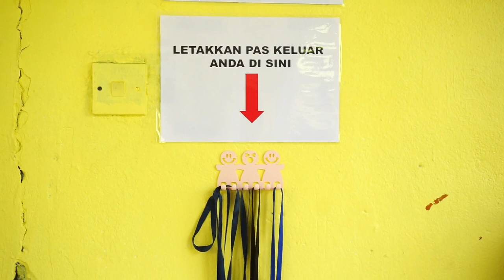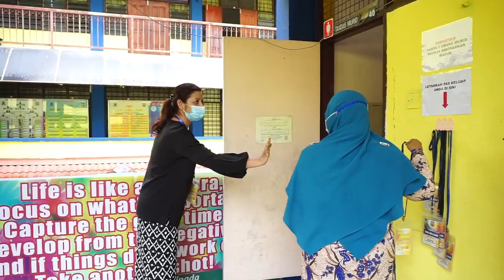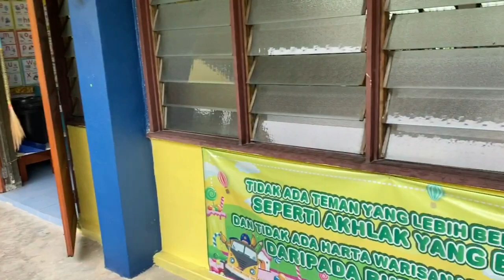SIMULASI PEMBUKAAN SEKOLAH SK SERI HARTAMAS